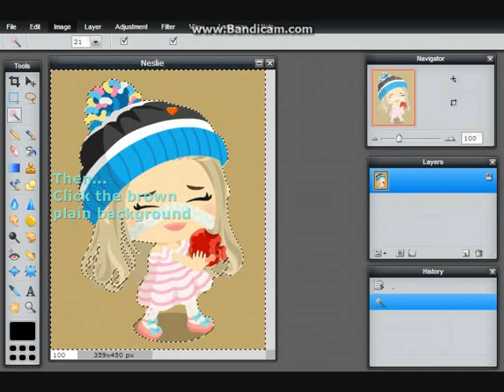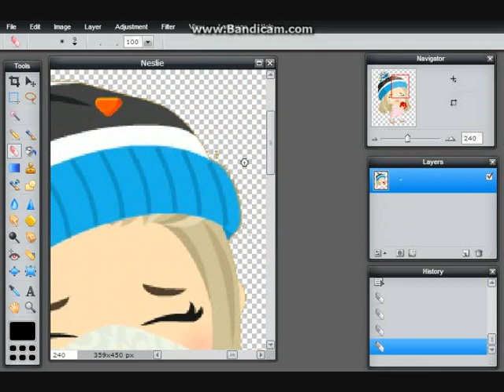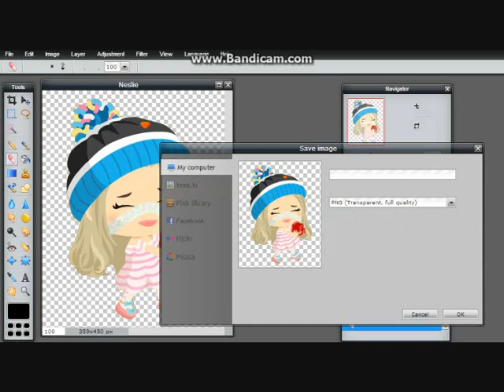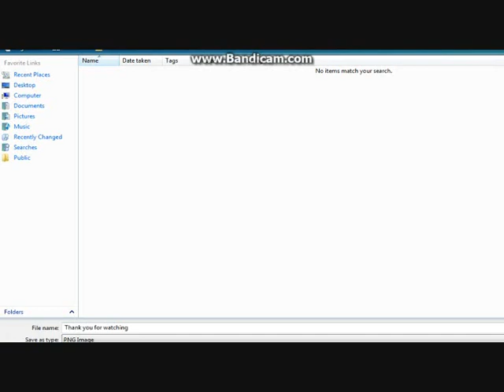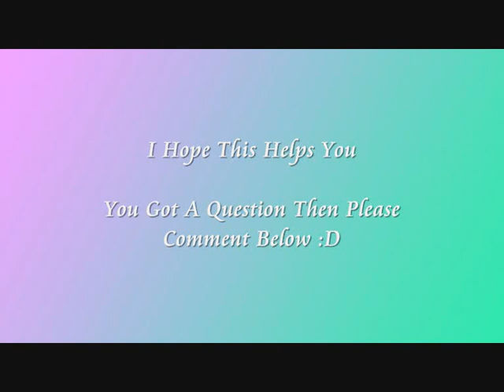How To Make Your Ameba Pigg Picture Using Pixlr